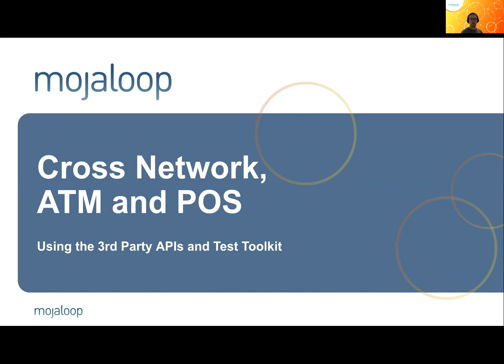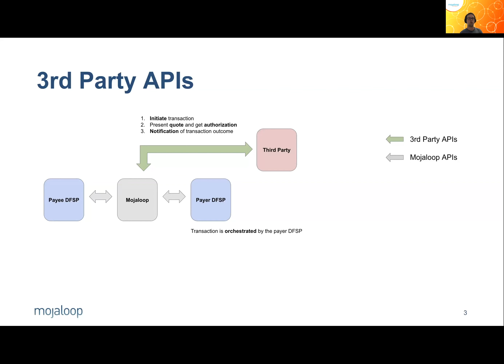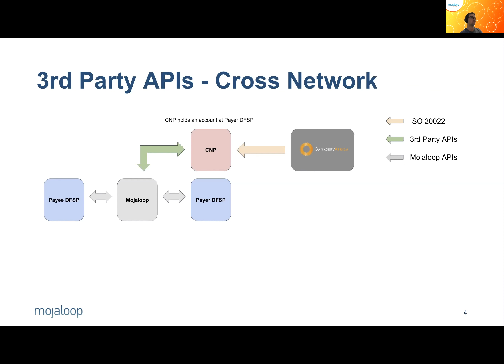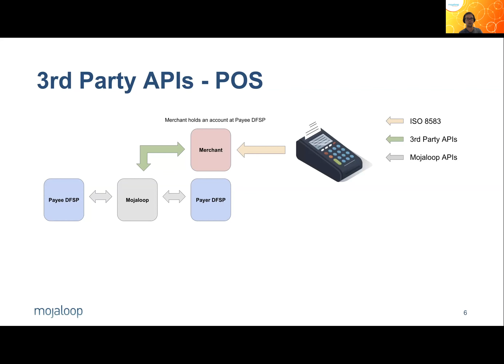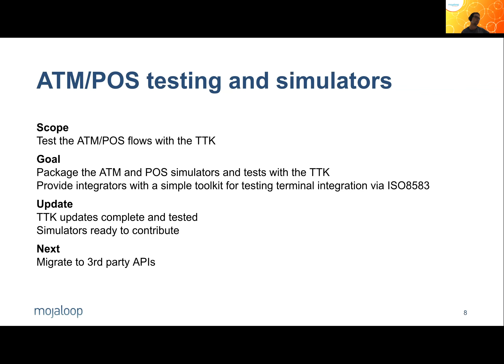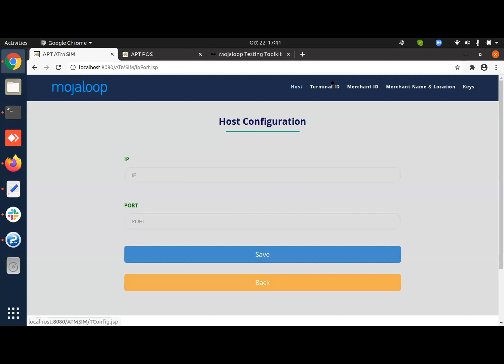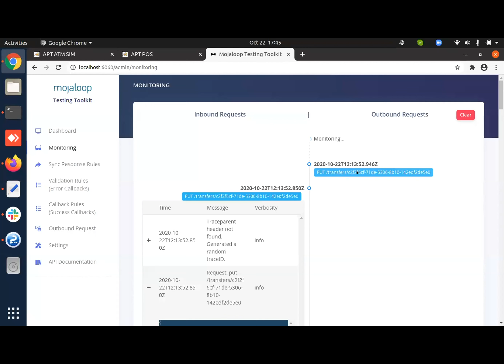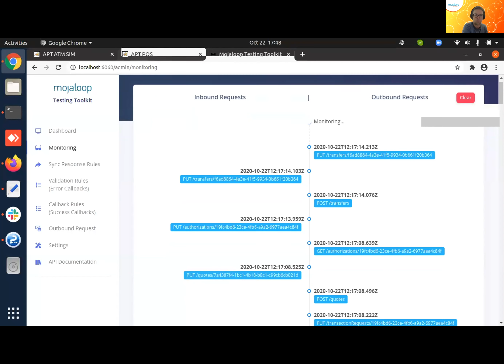ATM POS and Cross Network integration using the 3rd party APIs 22OCT20